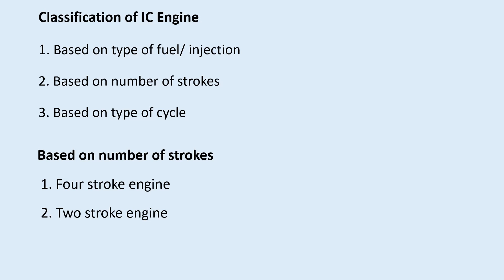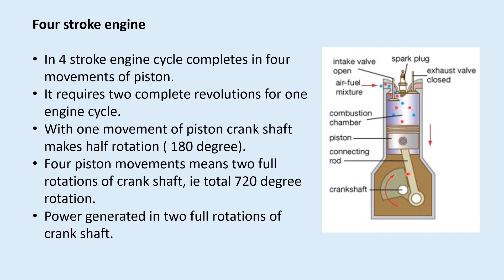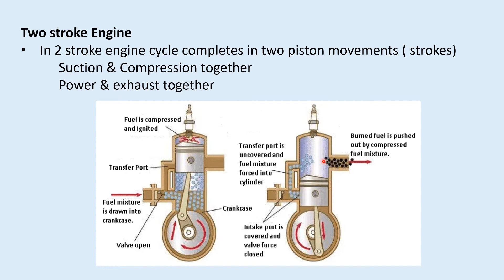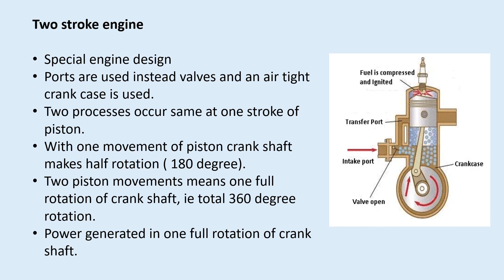Basic Mechanical Engg part 4| Lecturer in Computer Engg | Instructor Grade 1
Brief description on classification of IC engines based on number of strokes